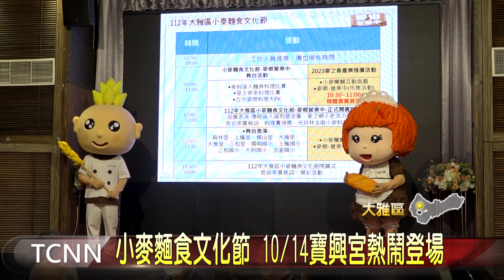小麥麵食文化節 10/14寶興宮熱鬧登場-大台中新聞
大雅區一年一度的盛事小麥麵食文化節，將在10月14號大雅區寶興宮熱鬧登場，今年除了有小麥闖關與摸彩活動之外，更有小麥麵食料理大賽，另外還結合AR實境，民眾用手機就能與小麥田合照，讓更多人認識大雅小麥的產業文化。